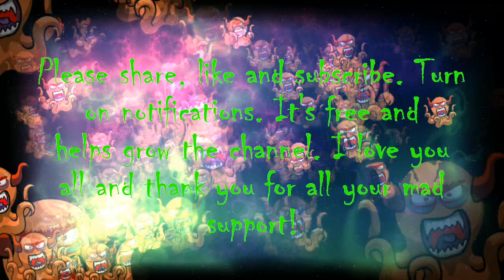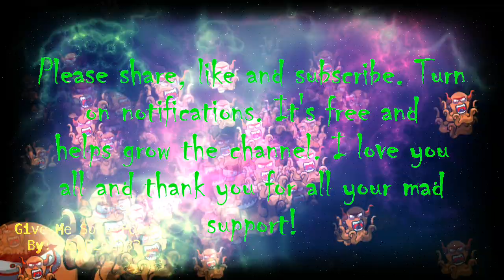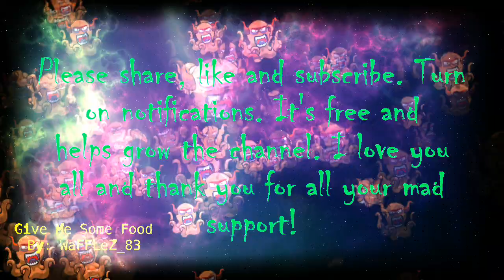Royalty Free Music 2024 - Give Me Some Food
I found some old videos from when my youngest son was approximately 3 years old. I got elevated and started creating. If it's not your cup of tea I am sorry. This song is from a father to his son. Have a good Listen! Enjoy.